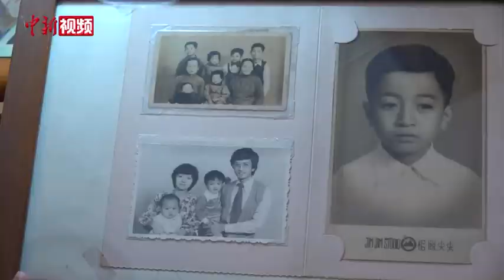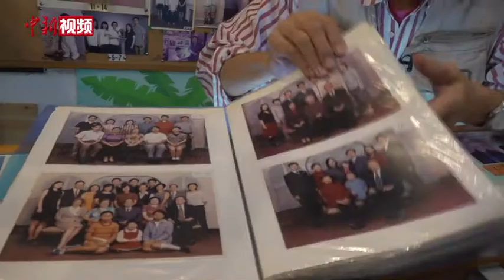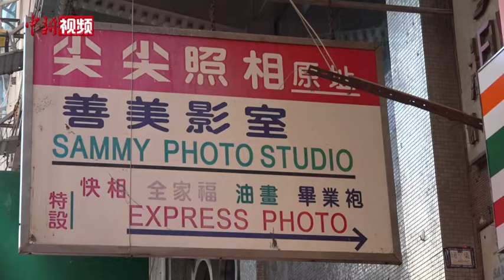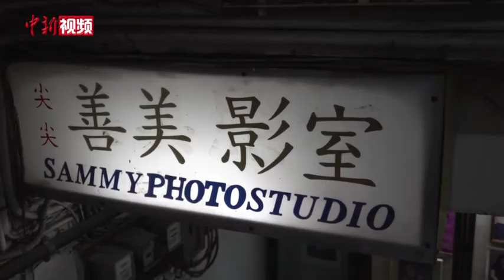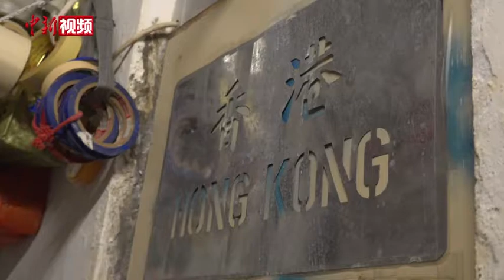走进香港最后的胶片影室 守护半个多世纪的变迁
在油麻地一处繁华街巷中，隐藏着一家有近一个世纪历史的特殊影室。在数码影楼遍地的今天，这是香港为数不多的仍使用胶片的照相馆。沿窄窄的楼梯拾级而上，记者见到了影室的老板，已过古稀之年的林国盛。
        拍照、显影、定型、执相……胶片摄影工序繁复，过去几十年，林国盛几乎以一己之力支撑着这间不大的影室。
        如今，半个多世纪过去，这家影室依然维持着胶片摄影的传统。在林国盛看来，虽胶片日渐式微，但它仍有着数码照片无法替代的质感和情怀。
         一台相机，一间暗房，一张张相片，见证了半个多世纪以来香港人的生活点滴和历史印记，任凭小楼之外的城市如何变迁，这一方影室中的珍贵记忆还将继续典藏。